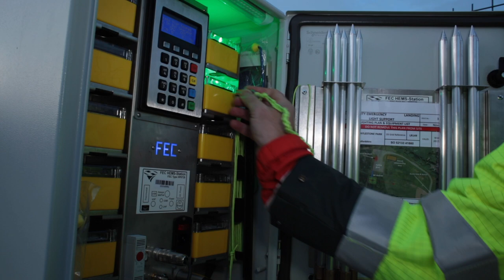HEMS-Station® Secondary Landing Site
Demonstration of HEMS-Station® in action at Midland Air Ambulance Charity's Hereford Community Landing Site